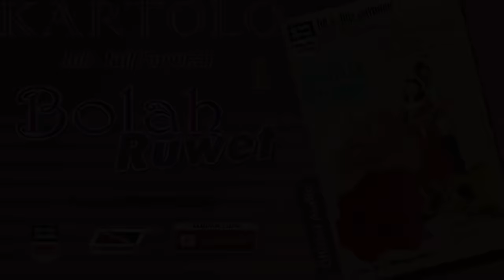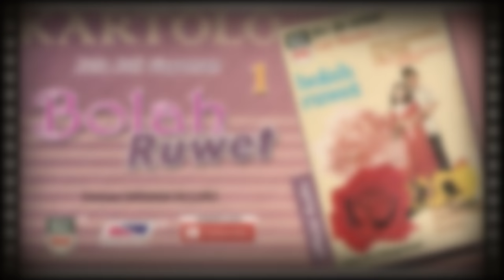BOLAH RUWET , Jula Juli Kartolo - Bagian 1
JULA-JULI GUYONAN “ BOLAH RUWET “

Persembahan :
Keluarga Kesenian SAWUNGGALING Surabaya
Asuhan : Nelwan’s Wongsokadi
Bintang Tamu : * Cak Yayuk (Juara Kidung '82)

Para Pelaku :
1. Cak Kartolo
2. Cah Basman
3. Cak Bagong
4. Cak Sapari
5. Ning Tini
6. Ning Susi

Penata Laku   : Cak Nelwan’s Wongsokadi
Penata Gending  : Cak Kadir
Penata Gambar : Chorie Subari

Link Jula-Juli Kartolo Official Audio